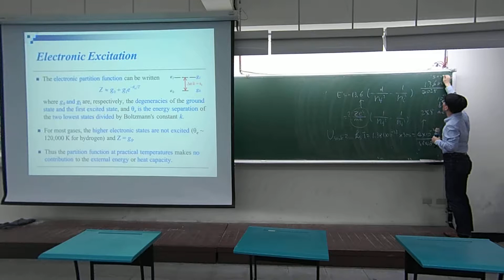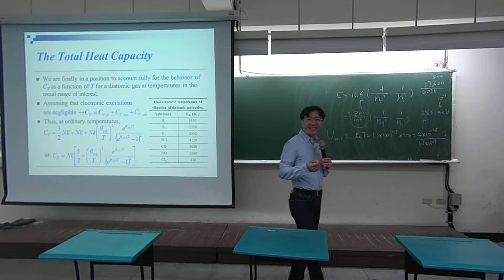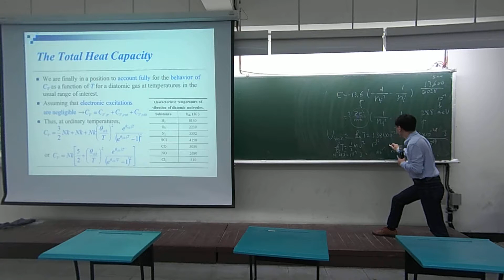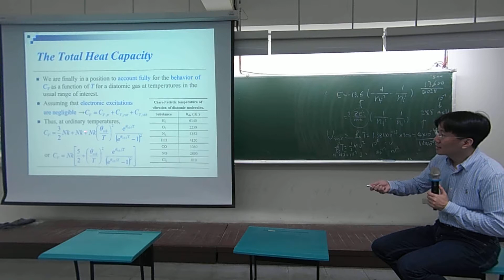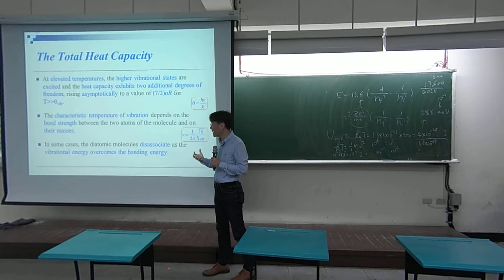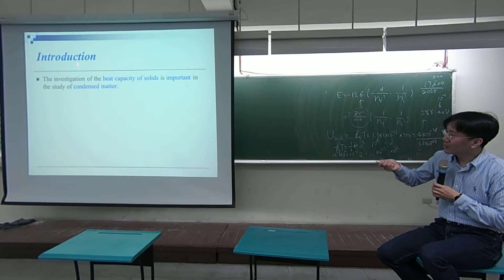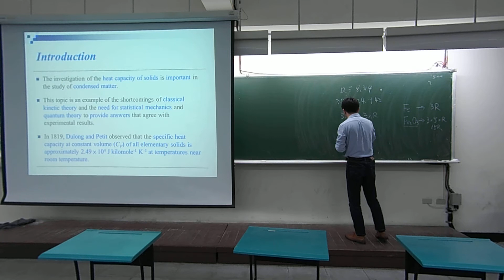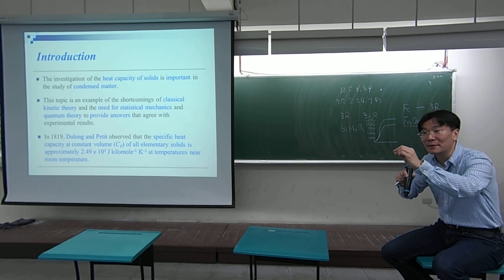統計物理2017/04/27第二節第二段